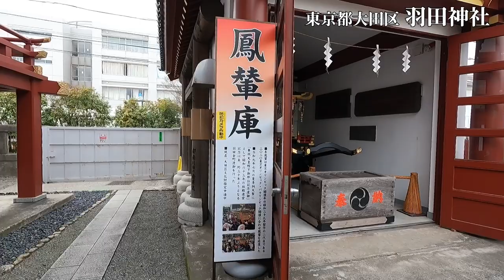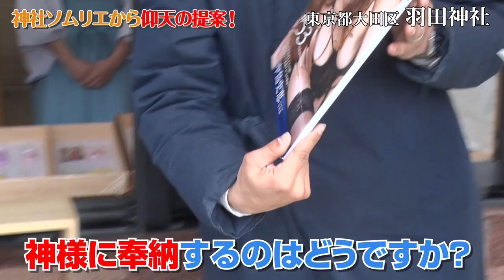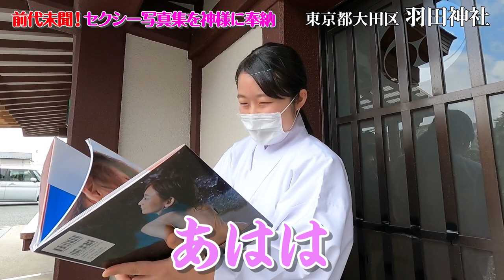【100 前代未聞！アレを奉納しちゃいました】絶世の美女神を祀る羽田神社で、元シェイプUPガールズの中島史恵が限界ギリギリショット満載のセクシー写真集をなんと神様に捧げ、開運祈願！！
記念すべき第100弾は
現在、セクシー写真集「#53」が話題の
元シェイプUPガールズ・中島史恵さんに
開運の道標を解く
「羽田神社」（東京都大田区）の後編！

天皇陛下が儀式の時に乗っていた
超貴重な「鳳輦」（ほうれん）を見学。
神社ソムリエの開運うんちくに中島さん大喜び！！

そして、神社ソムリエから中島さんに
仰天サプライズを提案！！
神の域に達した肉体美を披露した
中島さんの妖艶グラビア写真集を
なんと神様に奉納し、大ヒット＆開運祈願！！

GODも驚く、大胆な奉納式を決行！！

【今回ご紹介した神社】
羽田神社

中島史恵さんオフィシャルブログ「史恵の心」

あなたにオススメ神社をご紹介＆神社のウンチクも語りまくります！